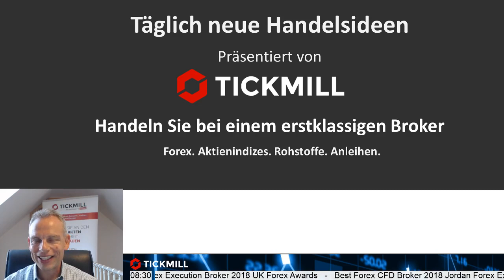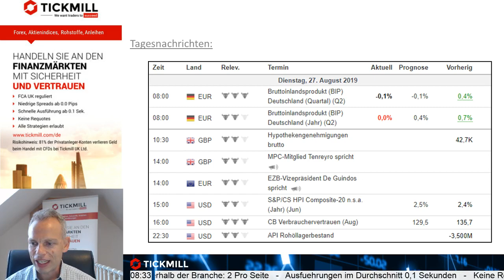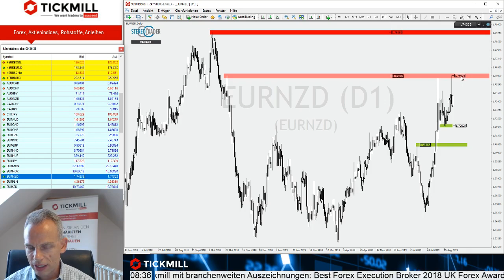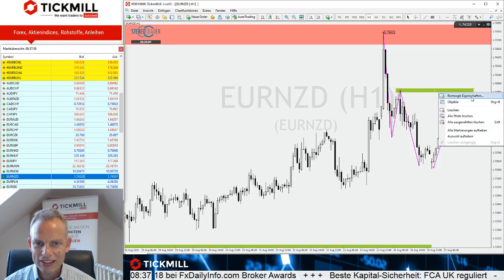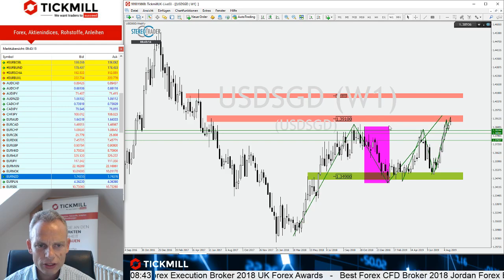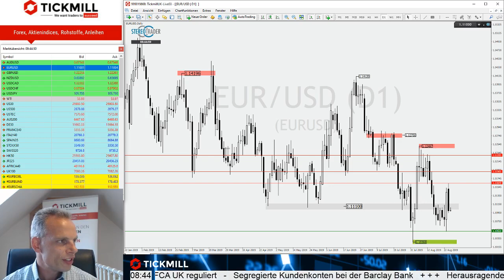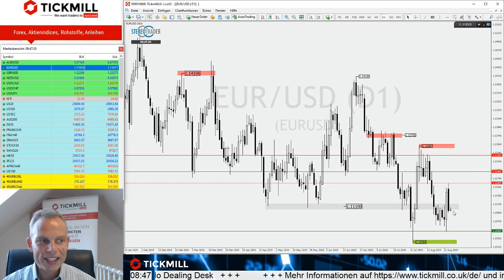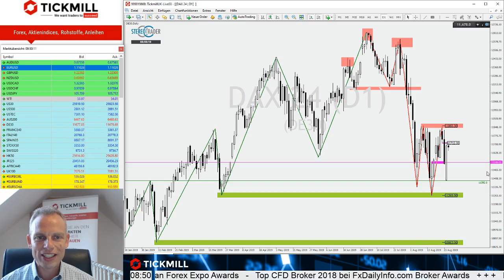EURUSD mit Avancen für einen Test des Jahrestiefs